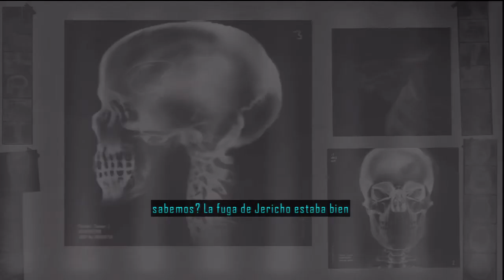Driver San Francisco: Parte 3 - ESPANOL (Let's Play!)